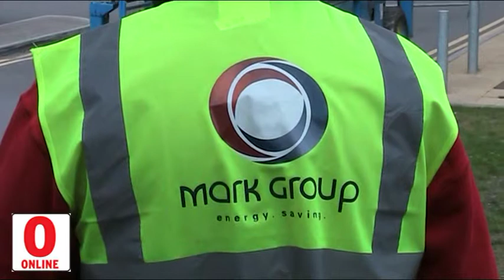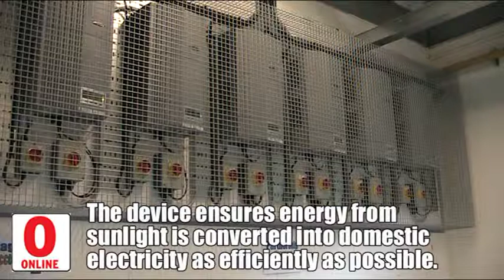Climate change minister visits Birchwood High School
Climate change minister Greg Barker MP visited Birchwood High School in September 2010 to inspect its new solar panels.